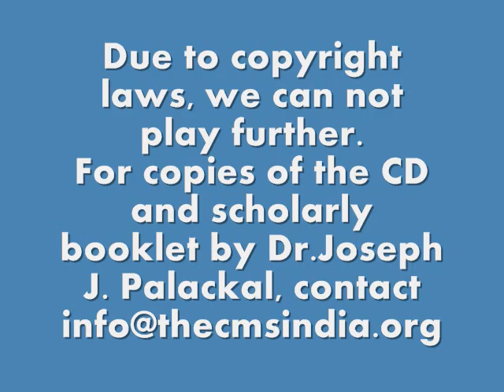Aramaic Project-4Z: "Hadmin ire." Track 28. Qambel Maran: Syriac Chants from South India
Song: Hadmin ire (One from the Angels)
Album: Qambel Maran: Syriac Chants from South India. CD and booklet by Dr. Joseph J. Palackal. PAN Records, Netherlands (2002).
Artistes: The Syriac Choir Of St. Mary's Church Forane Church, Pallippuram, Cherthala. Solo voice: Pailikkunju Vathappillil

To purchase resources on Indian Christianity published by the Christian Musicological Society of India, please visit
From the CD titled “Qambel Maran: Syriac Chants from South India”
Recorded in Kerala, South India, in 1999 and 2000.
Publisher: PAN Records (Netherlands), PAN 2085
First edition: 2002. Reprint: 2009. Indian edition 2013.
To listen to the English version of this chant composed by Joseph J. Palackal and George Thaila (2007),